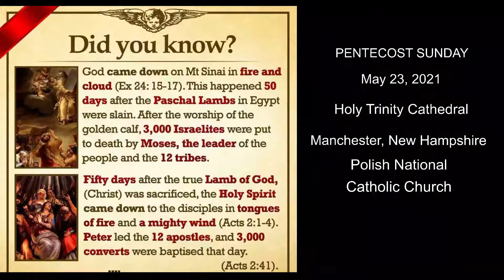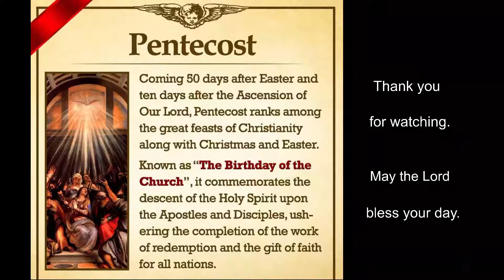Pentecost Sunday Mass - Holy Trinity Cathedral PNCC, Manchester New Hampshire - 05-23-2021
Today we celebrate the descent of the Holy Spirit upon the Body of Christ, the Church. We hear four important words spoken by Jesus in today's Gospel excerpt "Receive the Holy Spirit." These words were spoken to the Apostles. Indeed they were spoken to all members of Christ's Church at our Baptism, at Confirmation, at the reception of the sacraments; particularly thee sacrament of ordination. Paul explains in the Gospel that we all received different gifts, different ministries, different works, but the same Spirit. As different as we are, we drink from the One Spirit. And it is all for the common good. So the Spirit within us binds us together. We all need what each of us brings to the table. We each play a vital role in the building up of the Body of Christ. Jesus sent the Apostles and with the Holy Spirit the received they were able to bring three thousand together, new followers of Christ. If we will only be open and listening to the Holy Spirit that dwells within us, imagine what we, as the Body of Christ, can accomplish in 2021 !